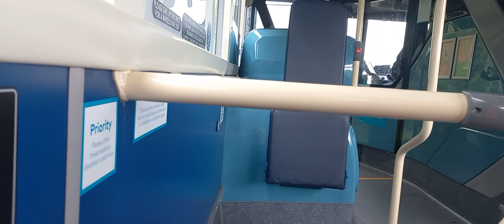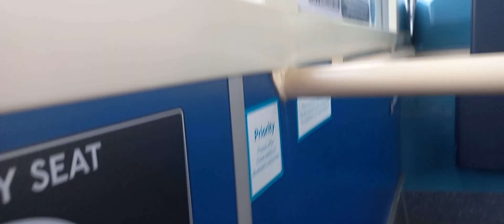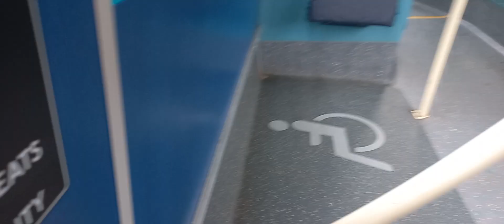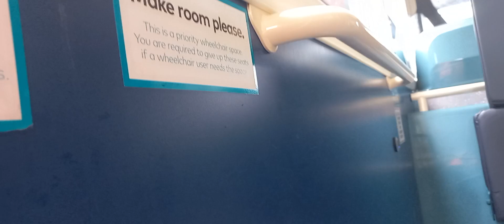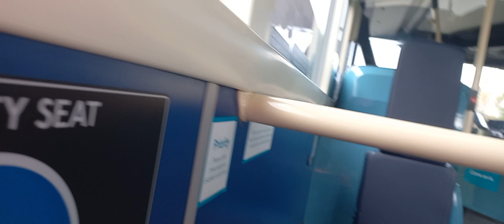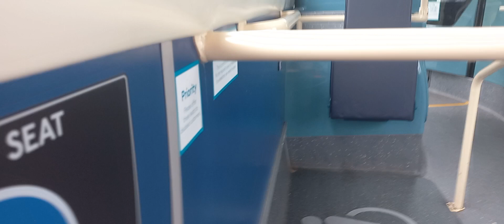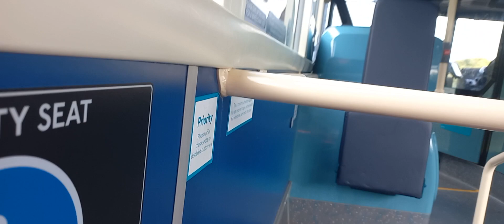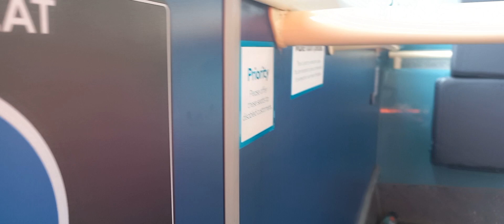FLYING: Arriva Northumbria 7567/SK72 CVG On The X20 (5/19)